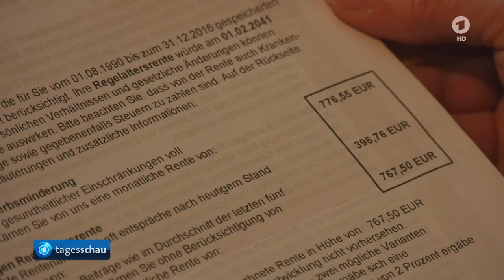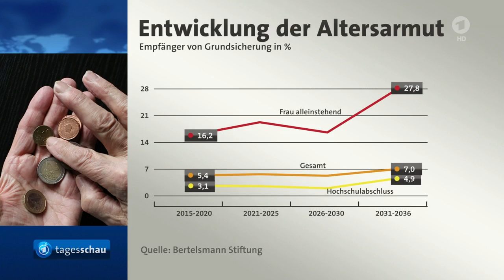BertelsmannStiftung veröffentlicht Studie zu Altersarmut in Deutschland, Antraud Cordes-Strehle, WDR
BertelsmannStitfung veröffentlicht Studie zu Altersarmut in Deutschland, Antraud Cordes-Strehle, WDR, tagesschau 20 Uhr, vom 26. Junin 2017

Lesen Sie dazu auch "  Studie zu kommenden Jahrzehnten
unter